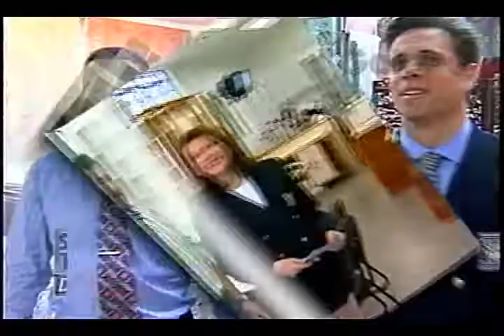COZINHAS INTELIGENTE DÉBORA GALEBE 29 11 1996 1